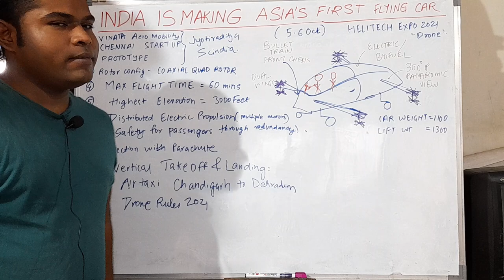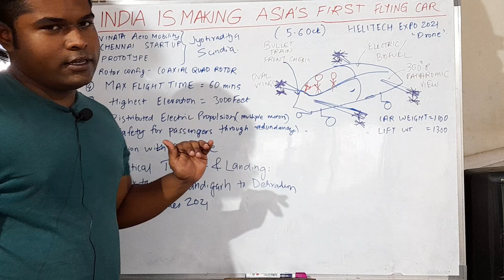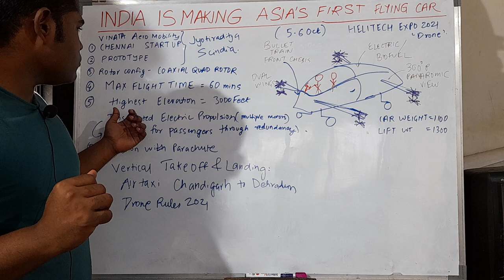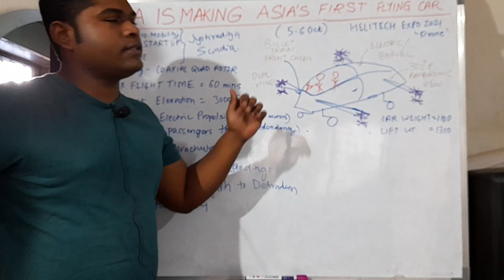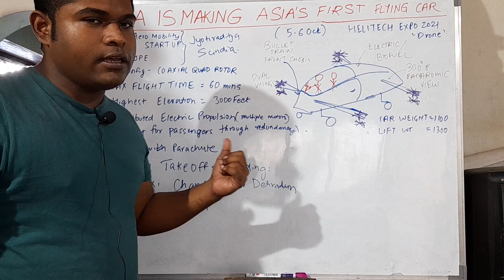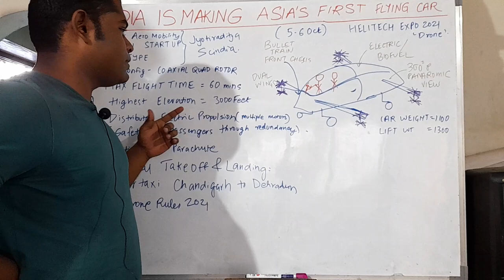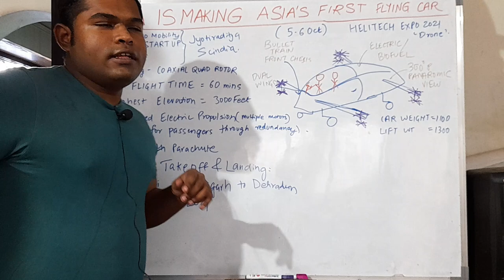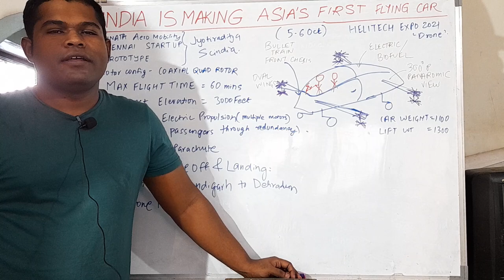India builds Asia's first flying car |Air taxi | Analysis by Nikhil Sir